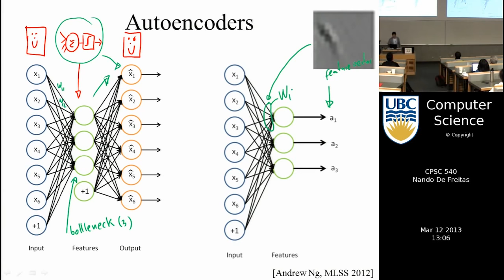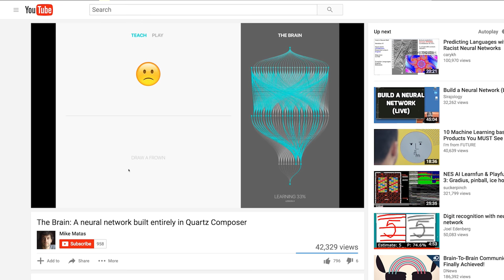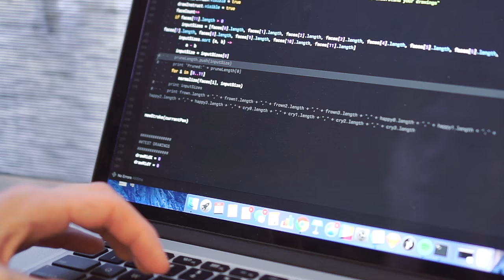Learning Machine Learning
For more information on recreating The Brain by Mike Matas in Framer, check out the accompanying tutorial:

This video is part of a larger series exploring the intersection of design and existing artificial intelligence technologies through experiments, prototypes and concepts.

Credits -

Clips:

0:21 ⟶ From UBC Deep Learning I taught by Nando de Freitas (Creative Commons)

0:25 ⟶ From A Brief Introduction to Gradient Descent by Alykhan Tejani

1:00 ⟶ From Simulated Thalamocortical Brain Network by Ivan Dimkovic (Creative Commons)

1:03 ⟶ From Open Source Brain Structural MRI Scan by Proxy Design Studio (Creative Commons)

1:59 ⟶ Drawing Tool by Callil Capuozzo in Framer

2:01 ⟶ Brain.js neural network library by Heather Arthur

Video by Matt Herald, Drew Stock, and Christian Mulligan.